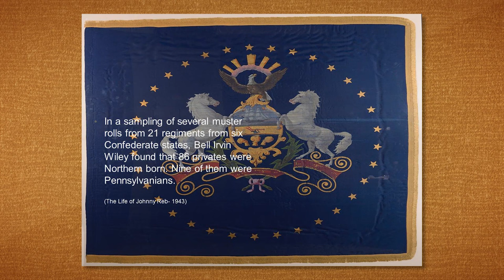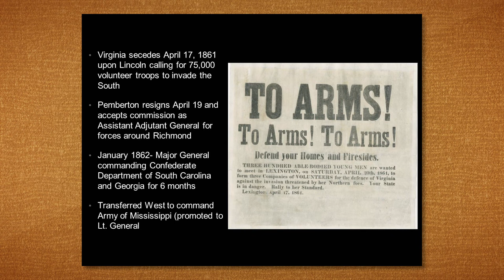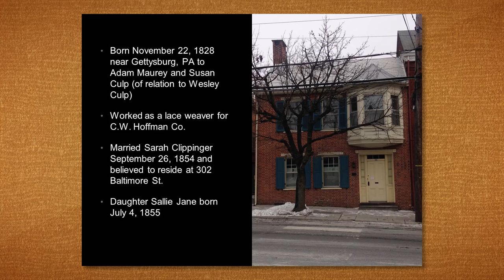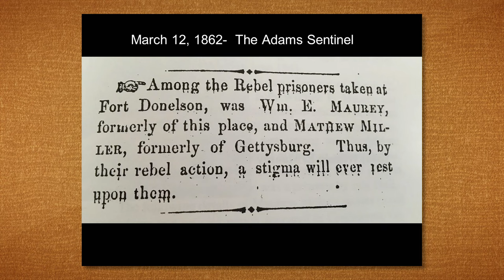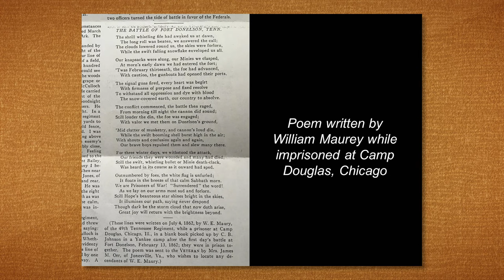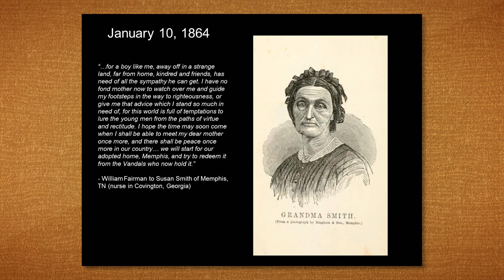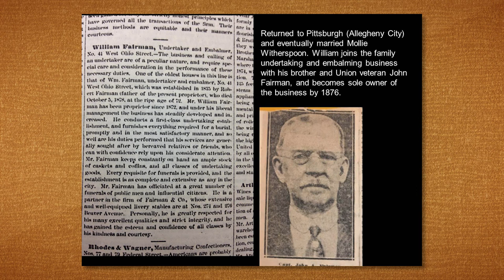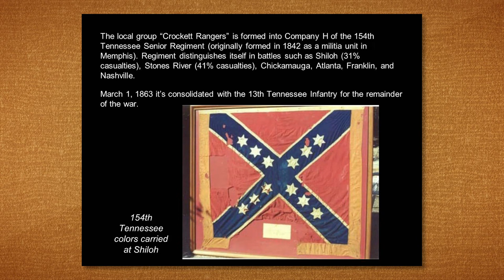5/03/16 - First Tuesday - Richard Condon on Pennsylvania Confederates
5/03/16 -  First Tuesday - Richard Condon on Pennsylvania Confederates